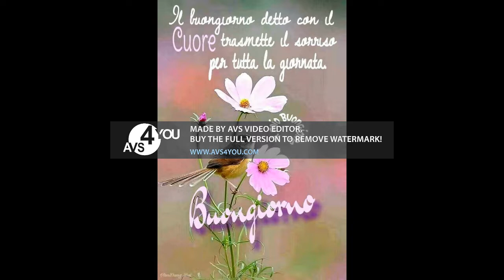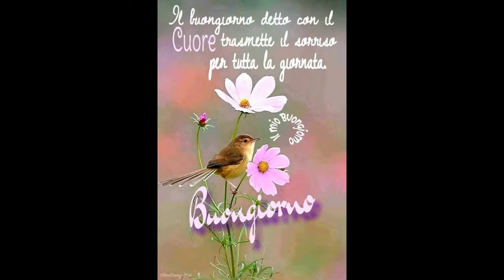Buongiorno a te